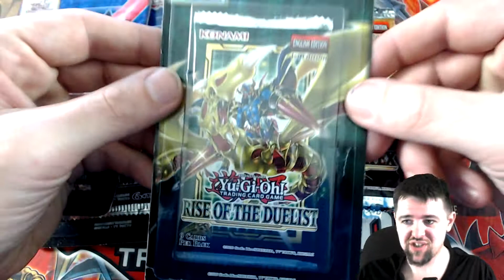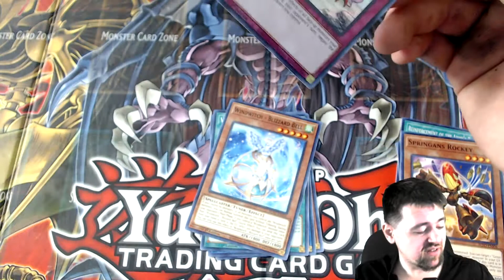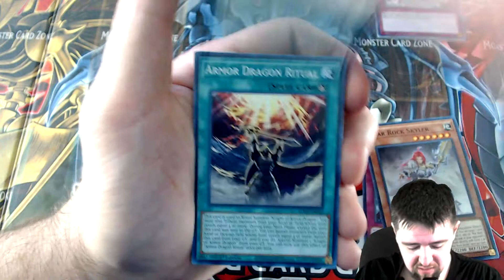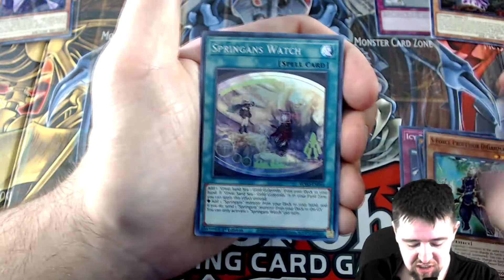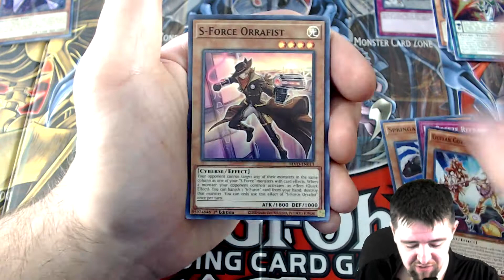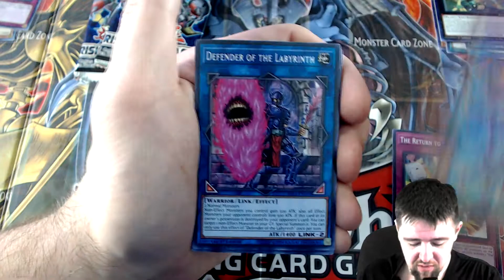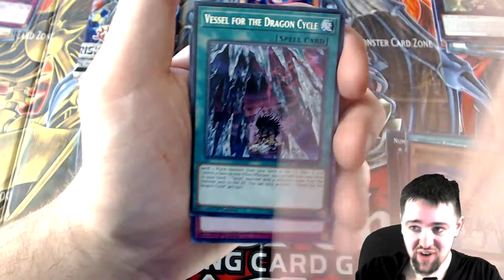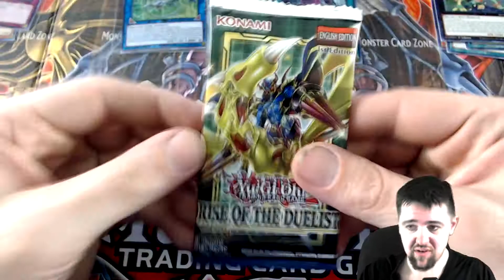Yugioh Blazing Vortex, Rising Rampage & Rise Of The Duelist Blister Pack Opening! Starlight Week!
Yugioh Trading Card Game Opening Featuring Yugioh Blazing Vortex, Rising Rampage & Rise Of The Duelist Blister Pack Opening!

Jordan B.
Nik H.
VoidofDyingDreams
Ryan Kavanaugh